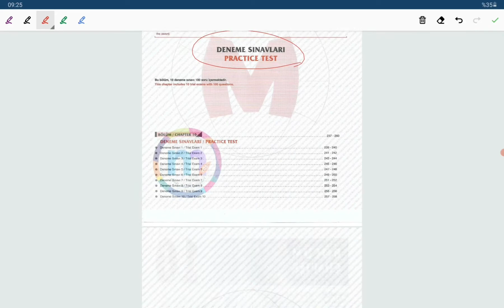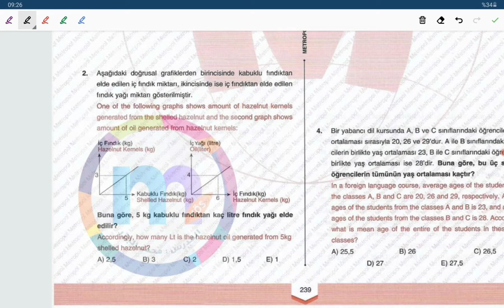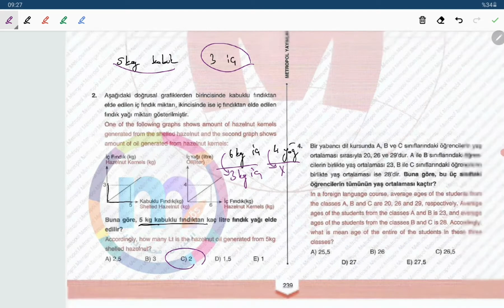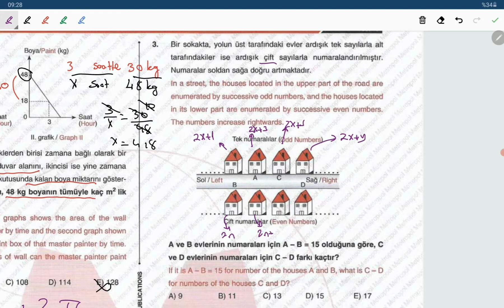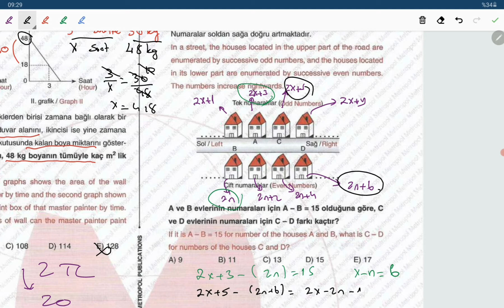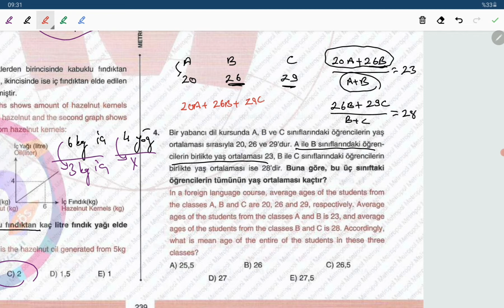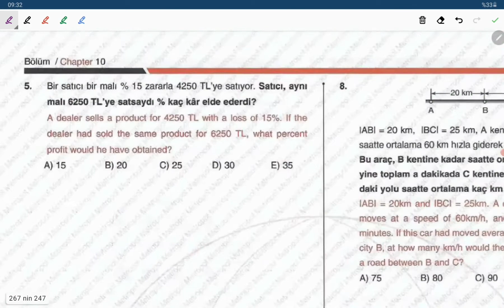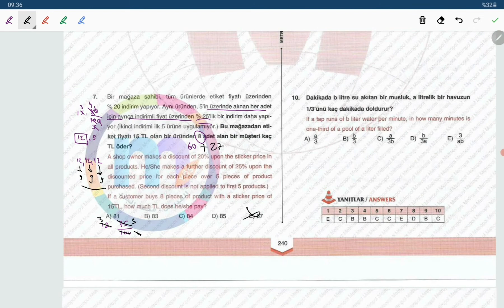ZOR PROBLEM SORULARI NASIL ÇÖZÜLÜR? I METROPOL YAYINLARI DENEME-1 I YÖS 2021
Bu videoda yös mat-1 sınavında çıkan problem denemelerini metropol yayınlarının sorularını çözdüm.yös problemler yös mat-1 de çok sorulmasa da bu konuyu bilmek sizler için daha iyi olacaktır.

Google Play: YOSARETE

App Store: YOSARETE

UYGULAMAMIZI İNDİREBİLİR, SORU BANKAMIZDAN VE ÜCRETLİ ŞEKİLDE FAYDALANABİLİRSİNİZ. KONU ANLATIM NOTLARI VE DİĞER ÖZELLİKLER ÜCRETSİZDİR.